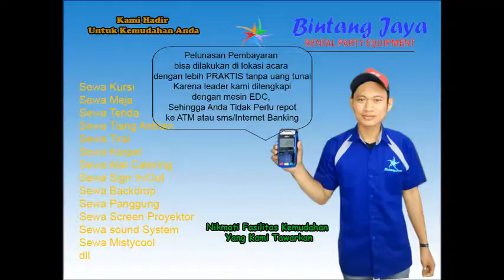Rental Toilet Portable Di Pasar Rebo,Ciracas Dan Cipayung Jakarta Timur 021-82601199